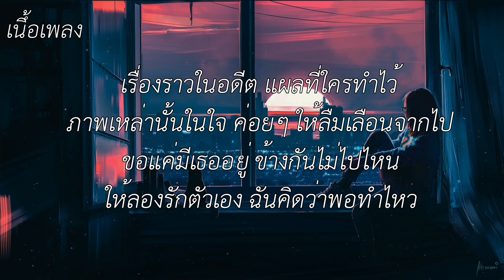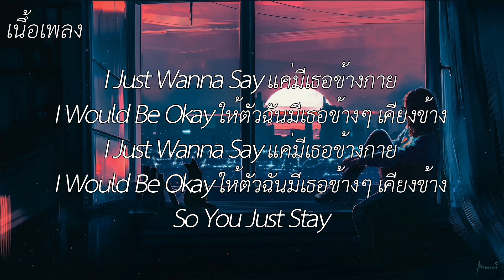แค่เธอ (Why Don't You Stay) - Jeff Satur [เนื้อเพลง] แค่เธอ แค่มีเธอ ไม่ว่าเจอ...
*ขออนุญาตเพลงต้นฉบับด้วยนะคะ
📌 Song Information ข้อมูลเพลง
Original Link :

 • ยิ่งห้ามยิ่งหวั่น...
หากคืนนี้เรามองตาอย่างนี้นานเรื่อยไป
หากวันนี้เรายังคงจับกับมือกันเรื่อยไป
ถ้าโลกทั้งใบมันดับสลายลงก็คงไม่เป็นไร...